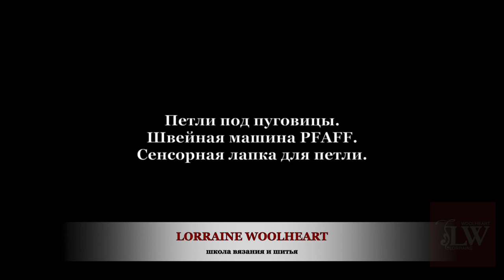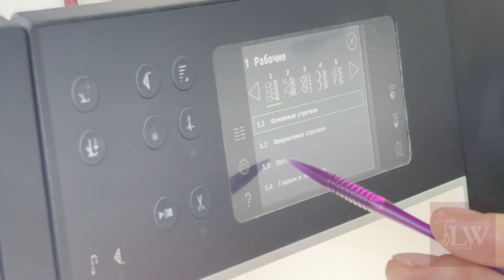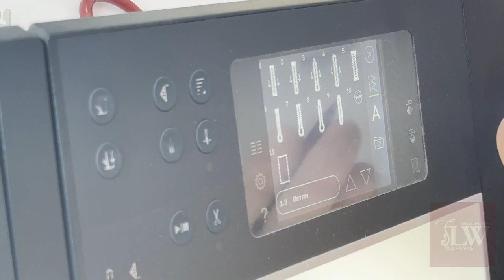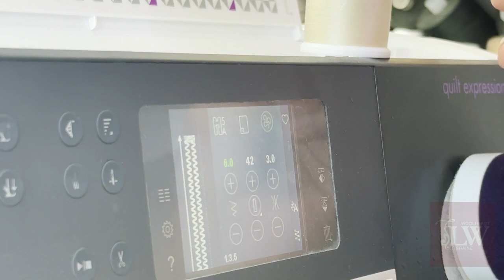Сенсорная лапка для петель. Петли под пуговицы на швейной машине. Лапки для швейных машин. Часть 4.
Почему я люблю выполненные именно на швейной машине петли под пуговицы?
👉Всё очень просто: быстро, аккуратно, красиво и надежно. Такие петли никогда не растянутся, «не поплывут» и не дадут волны. А эта эстетическая красота в вязаном изделии, когда всё идеально и безупречно, самое главное для меня и, надеюсь, для вас так же!

Я использую сенсорную лапку для вышивания петли и делаю это на своей любимой швейной машине Pfaff Quilt Expression 720. Чтобы результат получился отличным, без стабилизатора никак не обойтись, особенно на пластичных материалах.

Если не знаете где и что можно найти, чтобы делать такие же петли, загляните в интернет-магазин «Швейный Мир» Там есть всё, что только можно представить для любимого творчества.

✏️Напишите в комментариях, как Вы предпочитаете выполнять петли: вышивать или вывязывать?
Если у вас ест вопросы по этой теме, не стесняйтесь💜 Буду рада ответить.
И заранее спасибо за обратную связь!